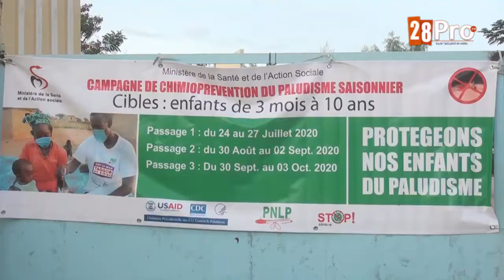Caravane de Sensibilisation sur la campagne Chimio prévention du Paludisme Saisonnier à Touba